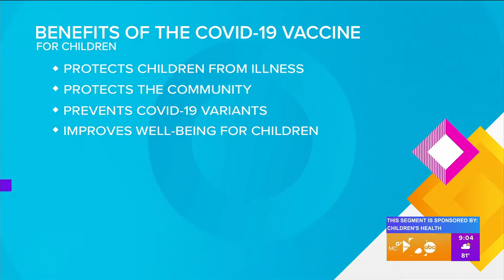COVID-19 Vaccines | Good Morning Texas | Children’s Health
Dr. Jeffrey Kahn, Infectious Disease Specialist at Children’s Health, answers the most common questions about COVID-19 vaccines for children on Good Morning Texas.

About Children’s Health: Children’s Health is committed to making life better for children. As one of the largest and most prestigious pediatric health care providers in the country and the leading pediatric health care system in North Texas, Children’s Health cares for children through more than 750,000 patient visits each year.